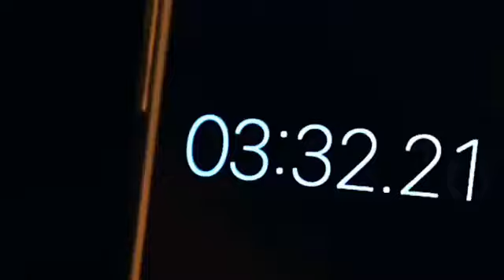190926 Lay / Zhang Yixing Xlog Fitness# Yixing Studio weibo update